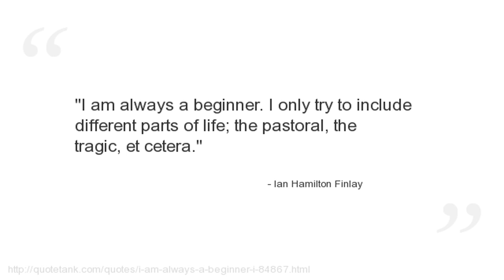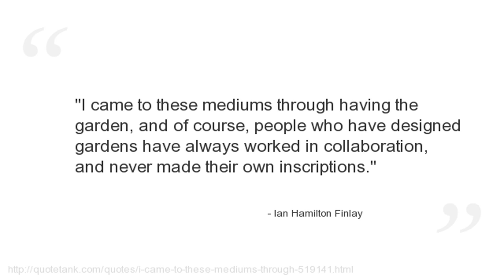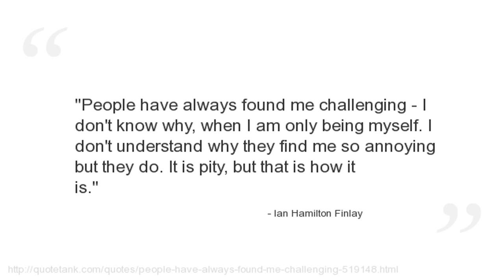Ian Hamilton Finlay Quotes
Who is Ian Hamilton Finlay?
A Scottish poet, writer, artist and gardener.